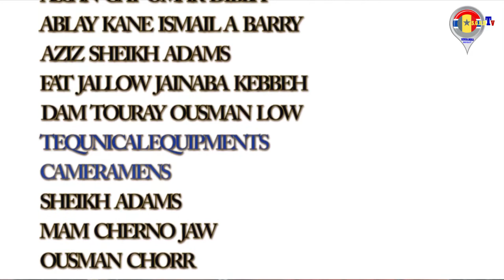TABASKI GEE EPISODE 4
Senegambia bokou halatt drama group